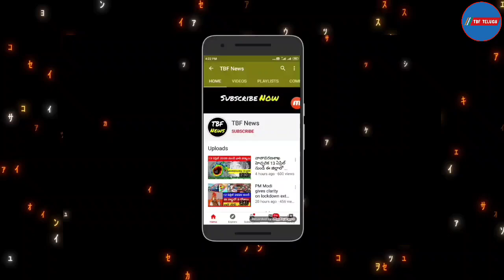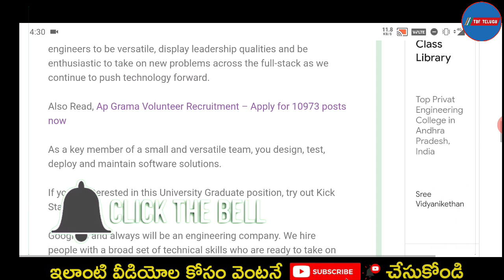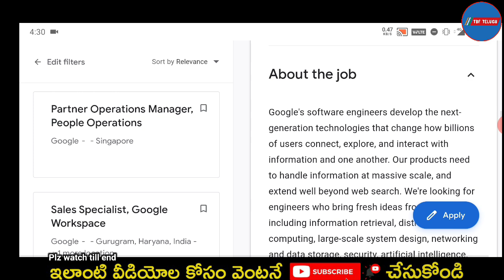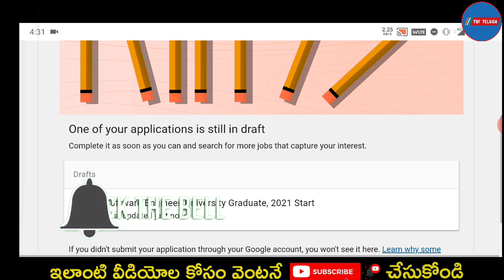Google Recruitment 2020 In Telugu | No Exam No Fees | Latest Jobs 2020 In Telugu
Jobs in telugu: Google Recruitment 2020 In Telugu | No Exam No Fees | Latest Jobs 2020 In Telugu

➡️  Apply & Notification Link :

Google Recruitment Gyaan | Detailed Procedure, Tips, CTC | Off-Campus Last Day
Google Recruitment 2020 | Salary 50,000₹ | Latest jobs for graduate | Jobs in Google

Google Recruitment off-campus 2021 | 2020 | 2021 Batch | Bengaluru & Hyderabad Location,Google Recruitment 2020, Google Career New Vacancy 2020, Google Software Engineer Form 2020, Google Recruitment 2020| Software Engineer| Fresher Recruitment Google Recruitment 2020 For Freshers Out!